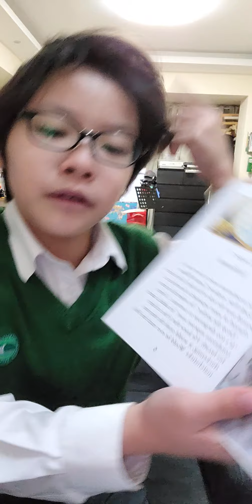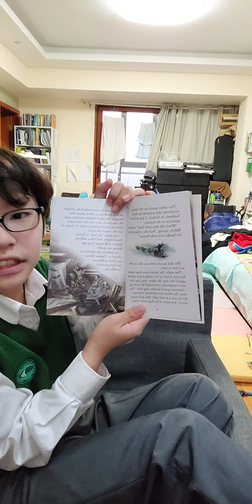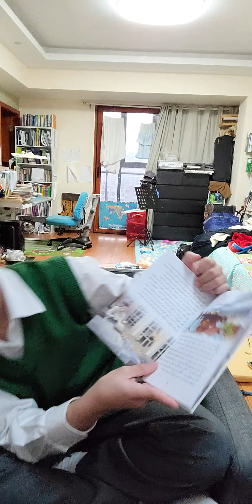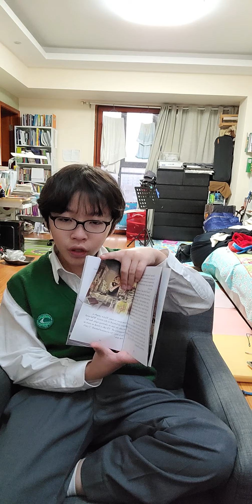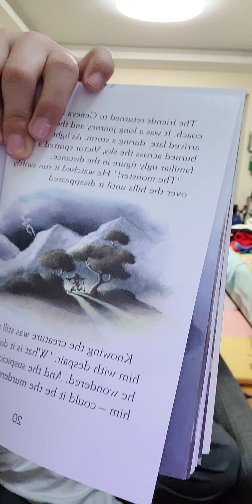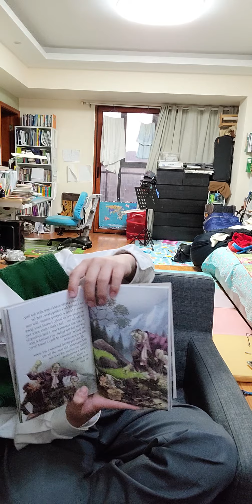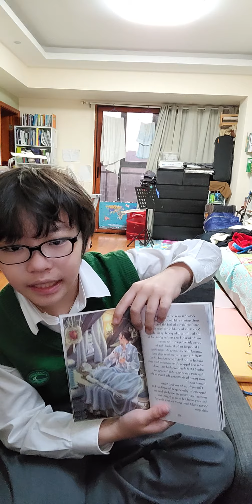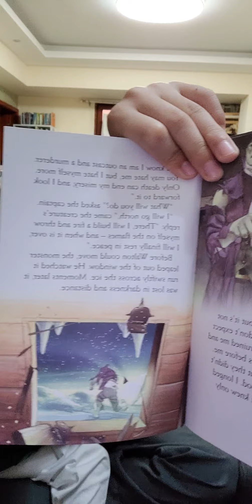한션Sean : about 'FRANKENSTEIN' part2/2 《THE REAL NOVEL》